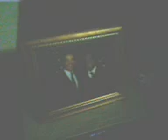1005 221157 dominoes 7 video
some jackass was screaming outside in front of our house.